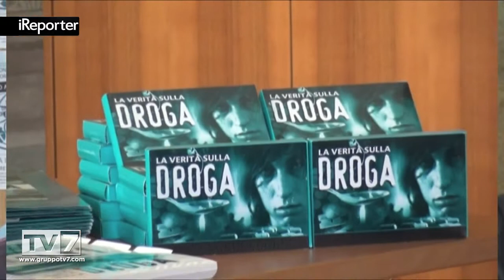"LA VERITA SULLA DROGA" MOSTRA AD ABANO TERME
VIene inaugurata domani mattina  la mostra Multimediale Dico No alla droga –prevenzione attraverso l’informazione. ... [continua a leggere su